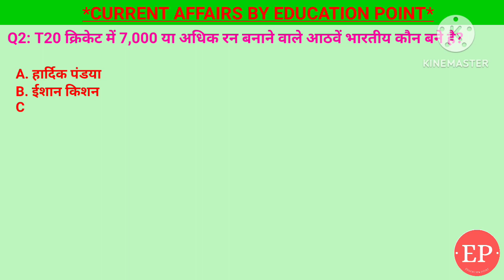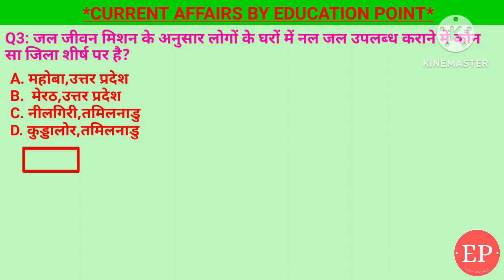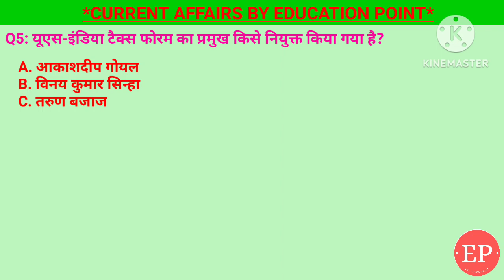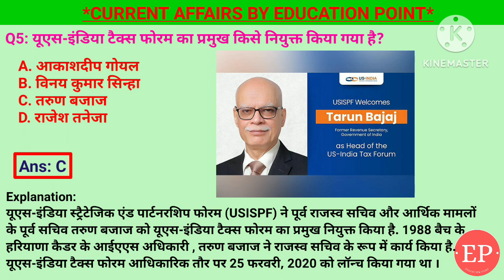13 April 2024 |Current Affairs Today| T20 क्रिकेट में 7,000 रन बनाने वाले आठवें भारतीय कौन बने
13 April 2024 |Current Affairs Today| T20 क्रिकेट में 7,000 रन बनाने वाले आठवें भारतीय कौन बने

13 April 2024 |Current Affairs Today |Daily Current Affairs In Hindi &English|Current affair 2024

1. यूएस-इंडिया टैक्स फोरम का प्रमुख किसे नियुक्त किया गया है?- तरुण बजाज
2. भारतीय तटरक्षक जलीय केंद्र का उद्घाटन कहां किया गया? - मंडपम, तमिलनाडु
3. जल जीवन मिशन के अनुसार लोगों के घरों में नल जल उपलब्ध कराने में कौन सा जिला शीर्ष पर है?- नीलगिरी, तमिल नाडु
4. T20 क्रिकेट में 7,000 या अधिक रन बनाने वाले आठवें भारतीय कौन बने है? - सूर्यकुमार यादव
5. अंतरिक्ष अन्वेषण के लिए 2024 जॉन एल ‘जैक’ स्विगर्ट जूनियर पुरस्कार से किसे सम्मानित किया गया?-इसरो चंद्रयान-3 मिशन टीम